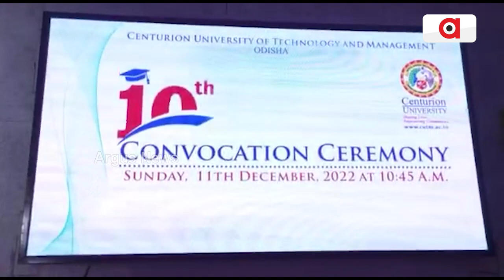ସେଞ୍ଚୁରିଅନ ବୈଷୟିକ ବିଶ୍ବବିଦ୍ୟାଳୟର ସମାବର୍ତ୍ତନ ଉତ୍ସବରେ ଯୋଗଦେଲେ ରାଜ୍ୟପାଳ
ସେଞ୍ଚୁରିଅନ ବୈଷୟିକ ବିଶ୍ବବିଦ୍ୟାଳୟର ପାରଳାଖେମୁଣ୍ଡି କ୍ୟାମ୍ପସରେ 10ମ ସମାବର୍ତ୍ତନ ଉତ୍ସବରେ ମୁଖ୍ୟ ଅତିଥି ଭାବେ ଯୋଗଦେଲେ ରାଜ୍ୟପାଳ ପ୍ରଫେସର ଗଣେଷୀ ଲାଲ୍ । ହେଲିକପ୍ଟର ଯୋଗେ ପାରଳାଖେମୁଣ୍ଡିରେ ପହଁଞ୍ଚିବା ପରେ କଡା ସୁରକ୍ଷା ମଧ୍ୟରେ ସେଞ୍ଚୁରିଅନ ବିଶ୍ବବିଦ୍ୟାଳୟ ପରିସରକୁ ନିଆଯାଇଥିଲା । ସେଠାରେ ଆୟୋଜିତ ସମାବର୍ତ୍ତନ ଉତ୍ସବରେ ସେ ବିଭିନ୍ନ ଡିଗ୍ରୀଧାରୀଙ୍କୁ ସ୍ବର୍ଣ୍ଣପଦକ ଏବଂ ଡିଗ୍ରୀ ପ୍ରମାଣପତ୍ର ପ୍ରଦାନ କରିଥିଲେ. ।